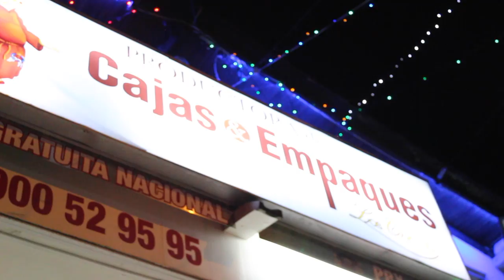Productora Cajas y Empaques Los Cartujos - [Negocios en Tm] ®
Productora Cajas y Empaques Los Cartujos un emprendimiento que transforma los productos agregando valor.

Utilizando diferentes materiales como el cartón, la hojalata, el vidrio, la madera, entre otros, la compañía Productora Cajas y Empaques Los Cartujos comenzó a diseñar, producir y comercializar empaques que no necesariamente tuvieran que cumplir los volumenes acostumbrados para estas producciones.
Como decisión de compañía, comenzaron a generar cajas y empaques genéricos que pudieran tener en bodega y despachar de inmediato desde 1 unidad, permitiendo que el o la microempresaria o emprended@r, accediera sin tener que incurrir en grandes inversiones.